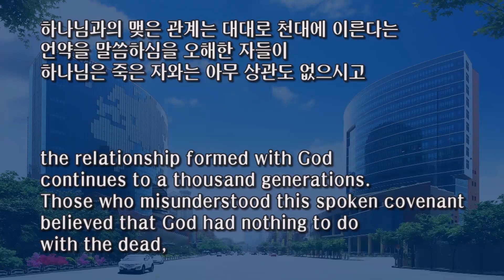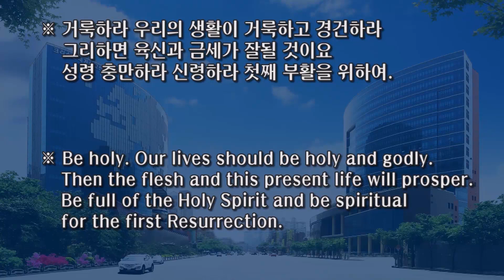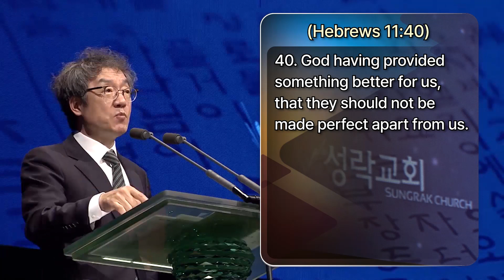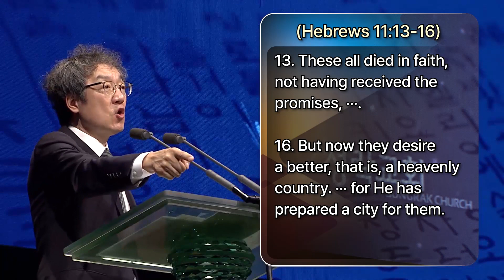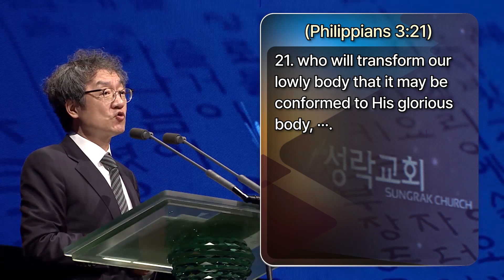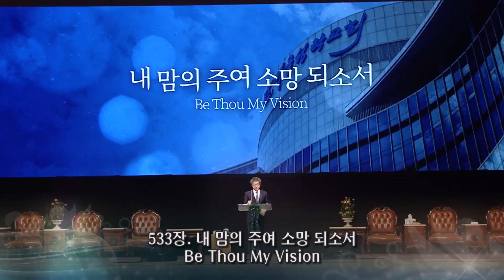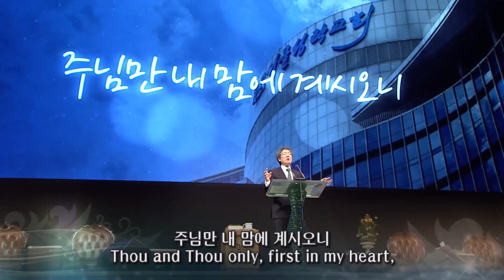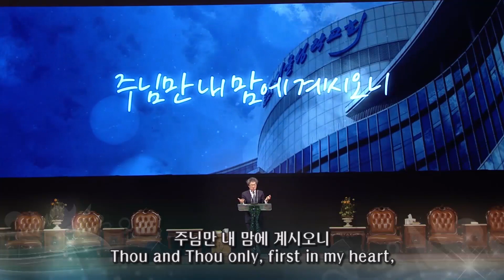The Gospel of Mark 47 | Our Hope is the Resurrection (Mark 12:18-27)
The Gospel of Mark 47 | Our Hope is the Resurrection
Mark 12:18-27
By Overseer Sung-Hyun Kim

 Since we dwell in Christ, the purpose of our lives from the outset is the Resurrection. This world is tinged with sin and we will not always live here. We will leave and go to the eternal and blessed kingdom of God. But how firm is our faith regarding this? Are we not carrying vague expectation about the Resurrection? Are we not yearning for the next world simply because life on earth is hard?

 We should believe Jesus’ promise about the Resurrection. Even in Old Testament times, God said that the Resurrection exists and said it would appear. When the time arrived, Jesus came and promised the Resurrection, and He personally oversees our course to the Resurrection. Since the news of the Resurrection was preached to us, we should actively respond to it. The Lord considers such people as worthy of the Resurrection.

 Unfortunately, many believers think refining themselves to be greater than others and perfecting themselves is the way to be worthy of the Resurrection. But the root of this attitude is selfishness, and this is the base of mankind’s sinfulness. If we want to gain the Resurrection, we should show the Lord our unwillingness to yield to sin any longer. We should watch out for sin, and especially give up our attitude of freely accepting it. We should set our hearts on the Lord. We should offer ourselves to the church and share in the Lord’s work, for He wants to lead more people to the Resurrection.

 When the Pharisees’ plan to accuse Jesus ended in failure, the Sadducees came to Jesus with a question about the Resurrection. They did not acknowledge any scripture except the writings of Moses and asserted that there was no Resurrection. They believed they could do away with Jesus with a certain method, as this method overwhelmed the Pharisees who believe in the age to come. They tested Jesus with a passage from Moses. It stated that if a man’s brother dies, he must marry the widow and produce offspring. Jesus said, “Are you not in error because you do not know the Scriptures or the power of God?

 The Lord replied to the Sadducees with a passage from Moses (they believed Moses wrote nothing about the Resurrection), “Have you not read in the book of Moses, in the passage about the bush, how God spoke to him, saying, ‘I am the God of Abraham, and the God of Isaac, and the God of Jacob’?” God said this hundreds of years after Abraham, Isaac and Jacob died. Yet the God of the living did not say, “I was their God”, but said, “I am their God” using the present tense. This tells us that Abraham, Isaac and Jacob are still alive, and presumes there will be a Resurrection. The Sadducees also did not know the power of God. In the world after the Resurrection - God can forever sustain His Kingdom as He desires, even if we do not marry or have children.

 If we want to enter the Kingdom, we must be considered worthy of the Resurrection. Those who do not believe the age to come like the Sadducees and those who reject the Lord’s guidance are not worthy of it. Setting your heart on this world yet believing you will automatically enter heaven is vague expectation. Let’s believe and follow the Lord (who promises us the Resurrection). Since the Lord leads us through the church, let’s follow His path. Let’s dedicate our present lives and convince the Lord that we are worthy of the Resurrection.

※ Sungrak Mission Center - English Team

※ Sungrak Church
Place: Christian World Mission Center (CWMC)
Address: Sindorim-ro 56-24, Guro-gu, Seoul, South Korea

Service time:
07:00 AM    1st Service
09:00 AM    2nd Service
11:00 AM    3rd Service  (English translation provided)
02:50 PM    Union Service at CWMC

Address: 379-5 Singil 5-dong, Yeongdeoungpo-gu, Seoul, South Korea